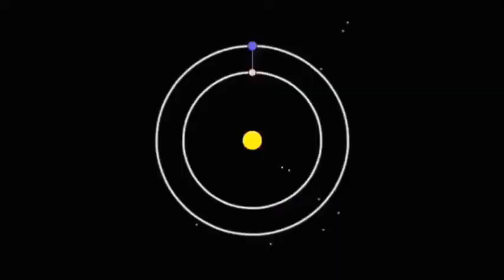Para Crianças em quarentena - Descriptive words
E que tal investir no seu inglês? Aqui vão minhas sugetões:
1. Curso em àudio e pdf sobre o Verbo To Be - Excelente para iniciantes que queiram começar a praticar o idioma

2. Curso do mais Lingua Idiomas: O Curso de Inglês Online para quem precisa de resultados rápidos e não abre mão de ser guiado em seu processo de aprendizagem!